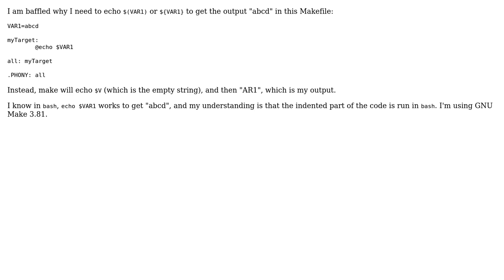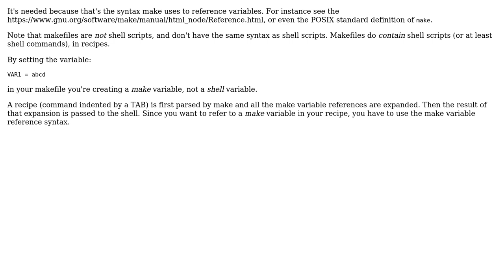Why are parentheses (or braces) needed in this minimal Makefile? (2 Solutions!!)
Why are parentheses (or braces) needed in this minimal Makefile?

With thanks & praise to God, and with thanks to the many people who have made this project possible! | Content (except music & images) licensed under CC BY-SA | Music | Images & others | With thanks to user MadScientist user lissachen user JFMR and the Stack Exchange Network Trademarks are property of their respective owners. You are responsible for your own actions.